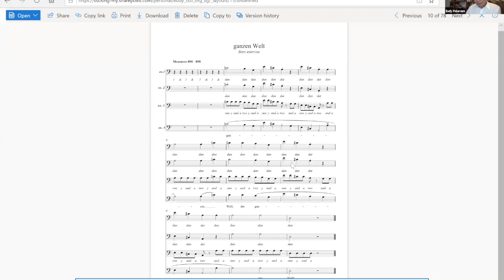Selah Webinar Series: Module 5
Teaching Music Online

With devotional speaker Rev. Jason Co, panelists Mr. Eudenice Palaruan, Mr. AJ Villanueva, and Mr. Matthew Siew, and facilitator Dr. Beverly Shangkuan-Cheng.